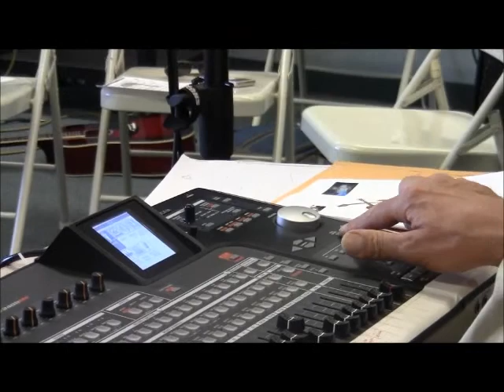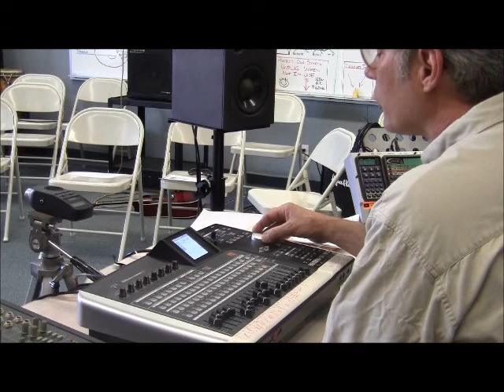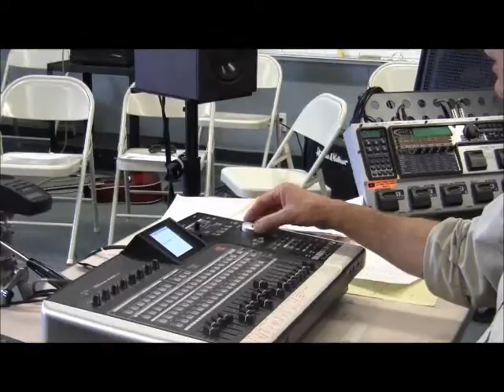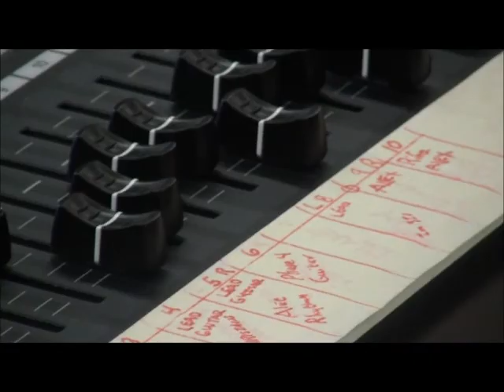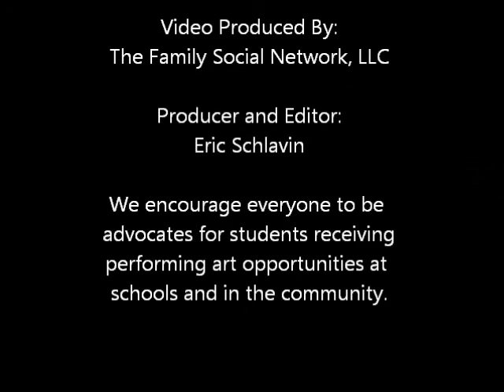Legendary Music Producer Teaches How To Record and Produce a Song.wmv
Randy gives an informative overview of music production